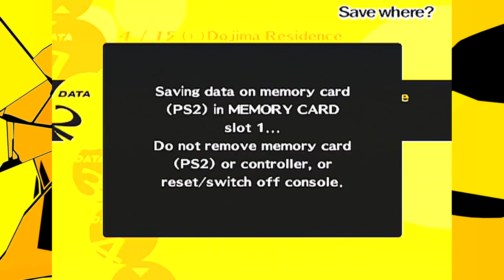Czarny Rycerz | Persona 4 #12